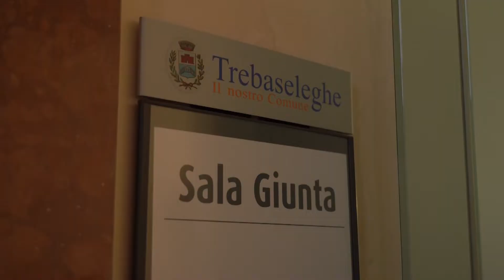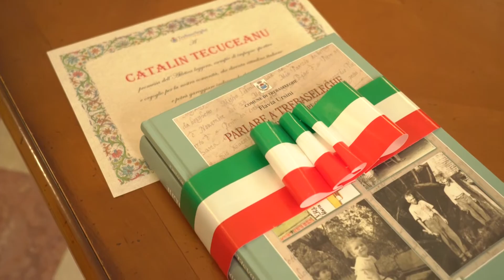Catalin Tecuceanu prende la cittadinanza italiana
Catalin Tecuceanu, il ventitreenne di Trebaseleghe (PD) in forza a Silca Ultralite Vittorio Veneto, è italiano. Si è svolta questa mattinala, venerdì 12 novembre, nel municipio del comune padovano di residenza, alla presenza del sindaco Antonella Zoggia, dell’assessore allo sport, Francesca Pizziolo, del presidente di Silca Ultralite, Aldo Zanetti e dell’allenatore Lionello Bettin, la cerimonia del giuramento. Si è concluso così un lungo iter per il mezzofondista veloce, specialista degli 800 metri, che aveva chiesto la cittadinanza fin dal 2018.